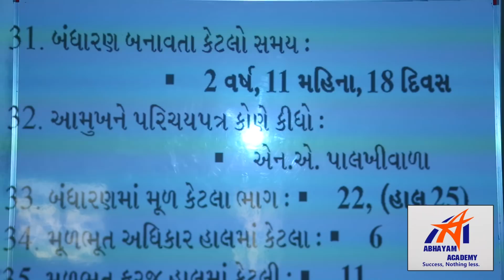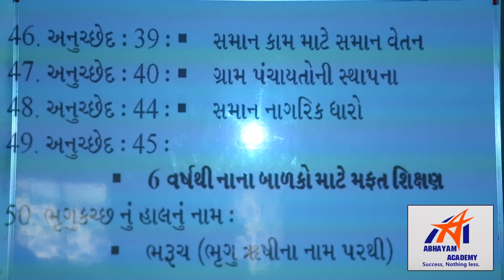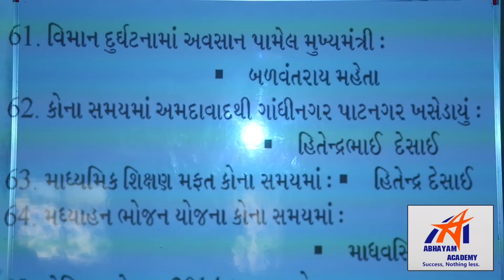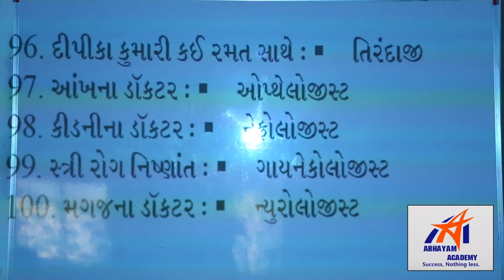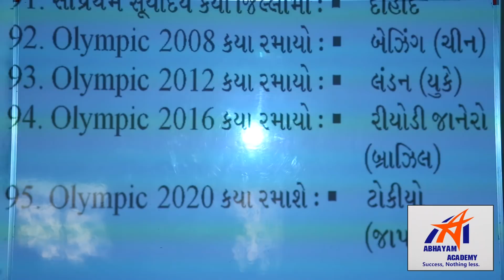ABHAYAM CAPSULE 9